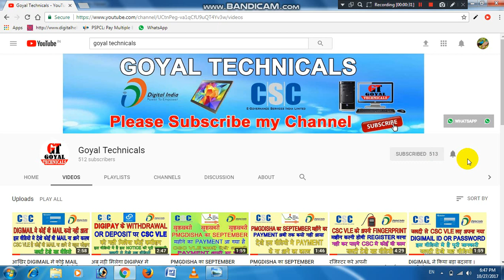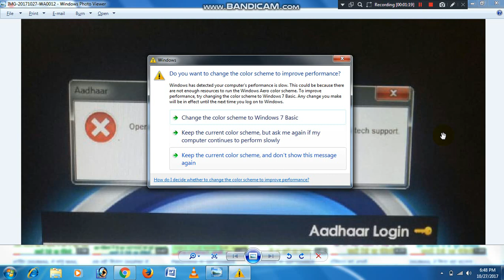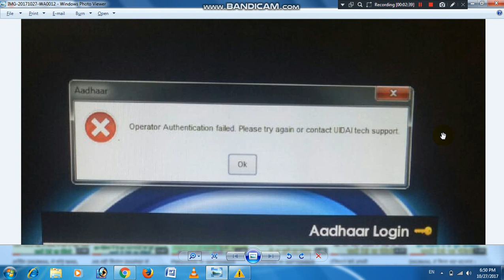सभी आधार UCL बन्द ।। आधार UCL को शुरू करने के लिए करे ये ।। जल्दी देखे यह वीडियो by goyal technicals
Hello dosto meine iss video mein aapko AADHAR UCL mein aane wali dikat ke baare mein batiya hai. Muje umeed hai ki aapko yeh video jaroor pasand aayegi. Agar aapko yeh video pasand aaye to iss video ko jaroor like or share kare.

goyal technicals
goyaltechnicals